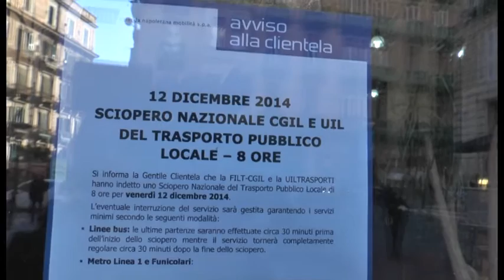Napoli - Sciopero generale, lavoratori e studenti in piazza -1- (12.12.14)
- Napoli. Con lo sciopero generale di oggi sono rimasti fermi circa il 50% dei treni e degli aerei e circa il 70% degli autobus. Lo fanno sapere Cgil e Uil con una nota. «Secondo i primi dati parziali - si legge in una nota unitaria di Cgil e Uil - sono molto alte le adesioni nei trasporti su tutto il territorio nazionale allo sciopero generale.

A Napoli sono rimasti fermi la metropolitana, la circumvesuviana ed i collegamenti extraurbani con l'hinterland ed il 50% dei bus. (12.12.14)